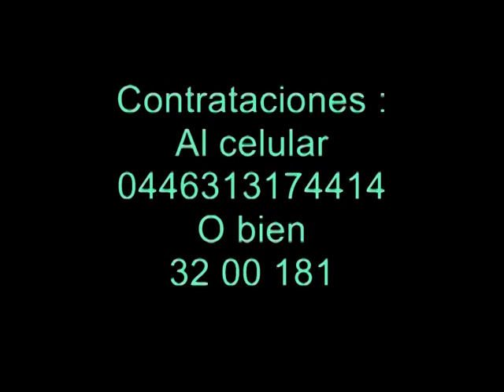Luciano y su tecno show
VIDEO VISTA
A sus ordenes para cualquier evento social y empresarial;elaboramos fotoalbums electronicos,spots para Radio y T.V.
VIDEO VISTA